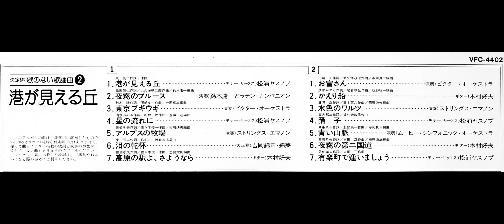港が見える丘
Various Artists- Japan Sax special-2-1980